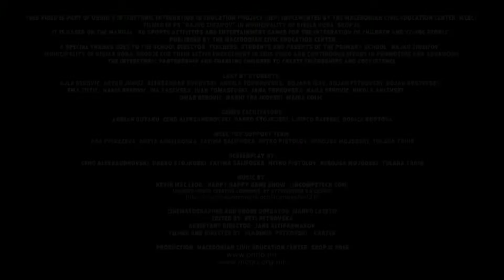35. Низ обрач • Nëpër unazë • Çember etrafinda • Кроз обруч • Through the Hoop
40 спортски активности и забавни игри за интегрирање на децата и младите •  40 aktivitete sportive dhe lojëra argëtuese për integrim të fëmijëve dhe të rinjve • Çocukların ve gençlerin entegrasyonuna ilişkin 40 spor faaliyeti ve eğlence oyunu • 40 спортских активности и забавне игре за интегрисање деце и младих
Активности во рамки на Проектот на УСАИД за меѓуетничка интеграција во образованието  • Aktivitete në kuadër të Projektit të USAID-it për integrimin ndëretnik në arsim • USAID’nin Eğitimde Etniklerarası Entegrasyon Projesi (EEEP) çerçevesinde yapılan faaliyetler • Активности у оквиру Пројекта за међуетничку интеграцију у образовању